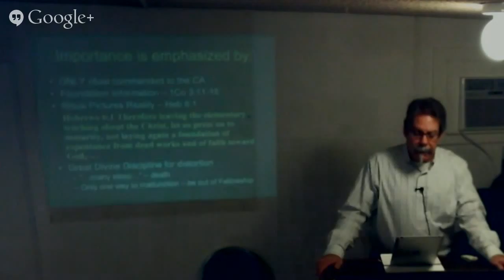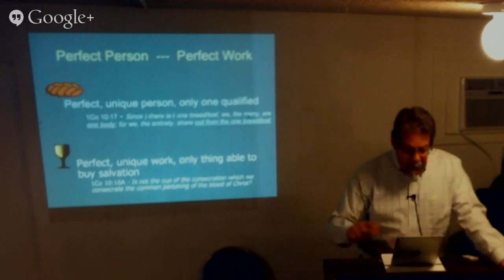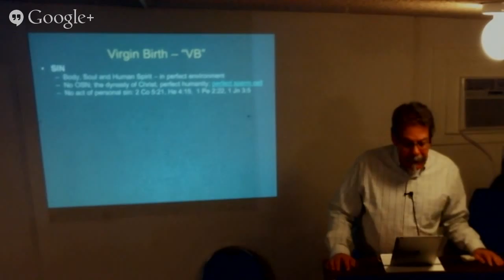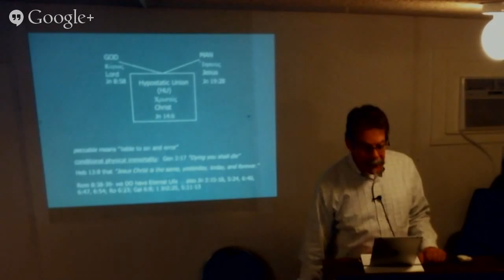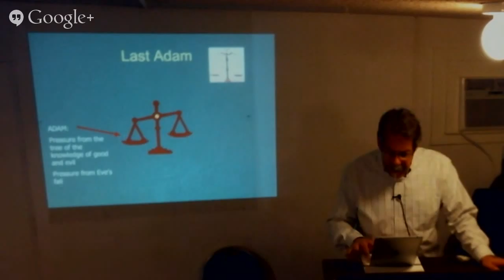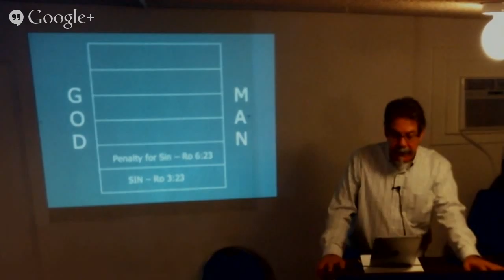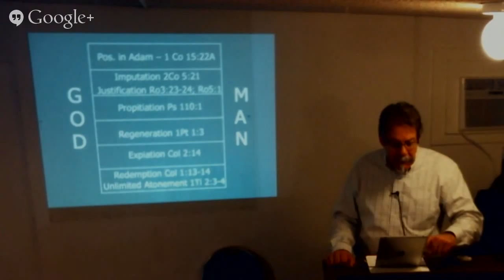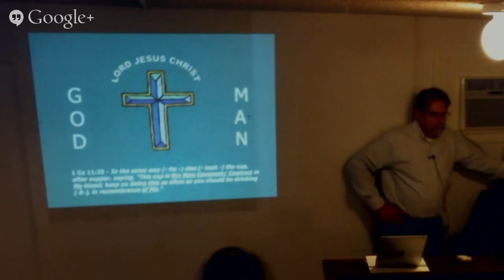3/29/15 class B Communion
Learn what it really means lots of bibledoctrine